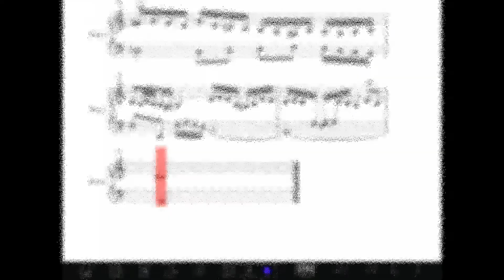Invention 5 in A Minor ~ Paolo Di Rocco (Score)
This is an invention for two voices made as an exercise in composition.

For a better audio quality set 1080p.

To WendyCarlos StanleyKubrick and his